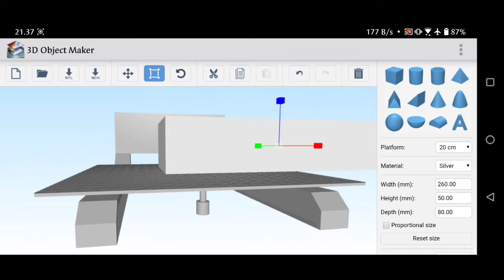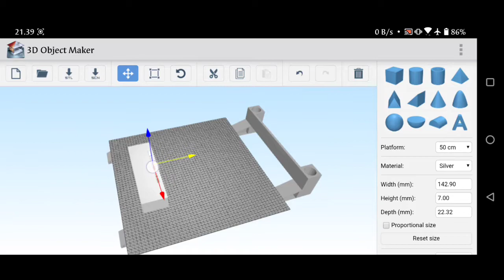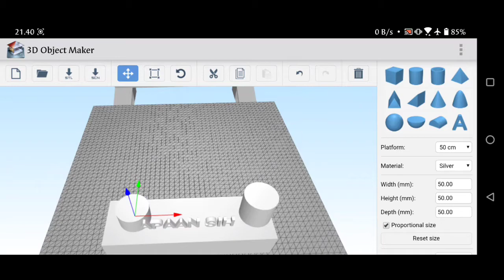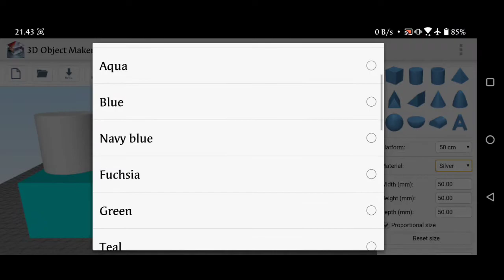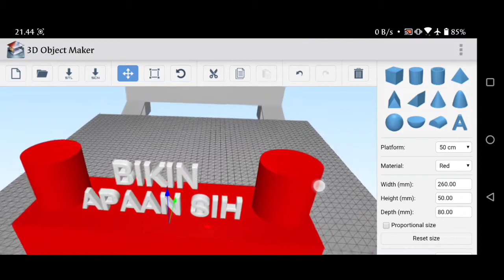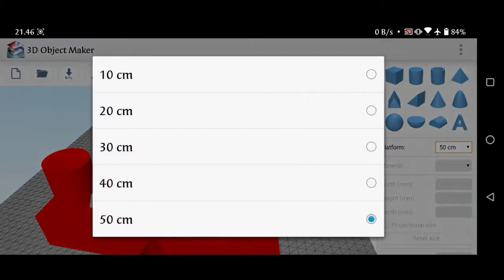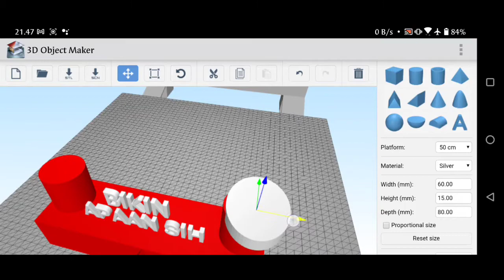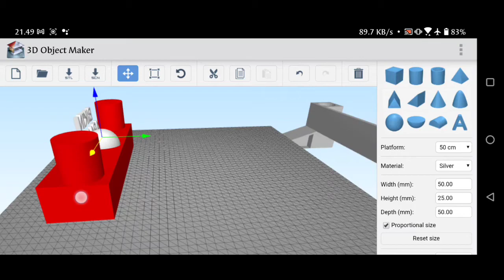objek tiga dimensi dengan 3D OBJECT MAKER